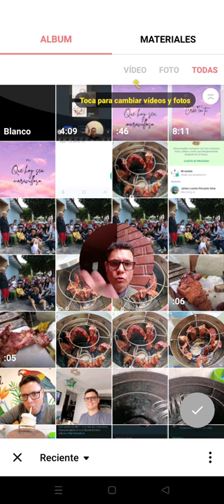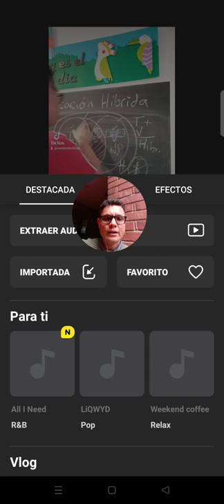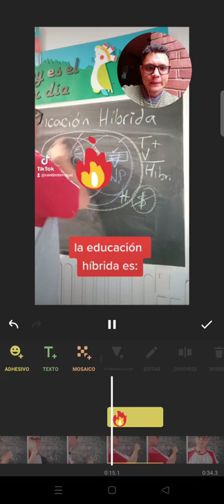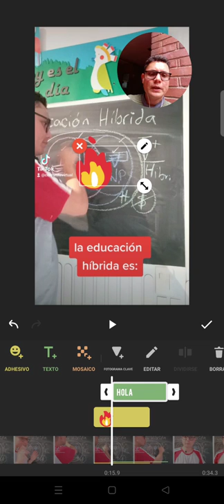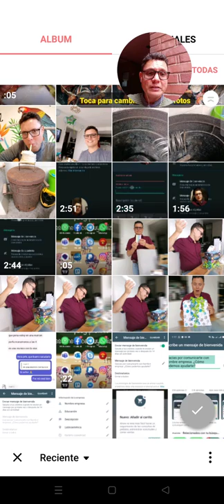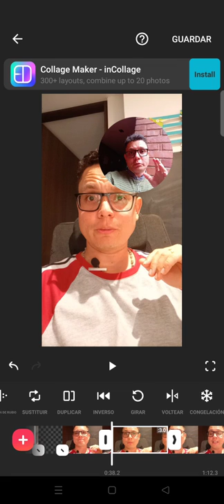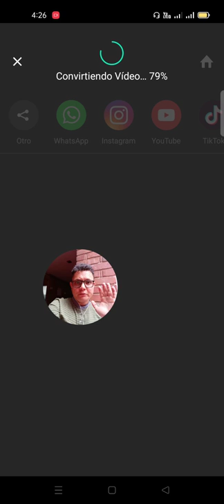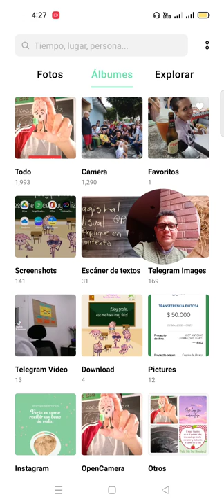Cómo editar videos desde el celular gratis, sin internet y sin marca de agua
Hoy te presentamos a InShot que es una mega aplicación que te permite editar todo tipo de videos de alta calidad sin dejar marcas de agua de manera fácil sin necesidad de Internet y con la mejor calidad acá en Cerebrote.
Todo sobre edición de videos desde el teléfono y gratis.